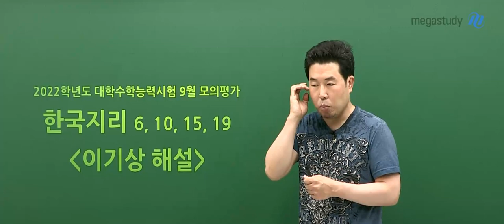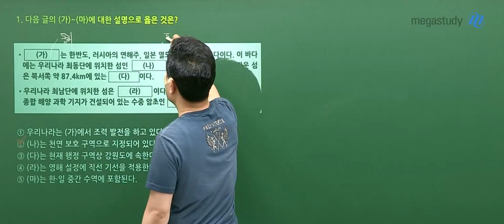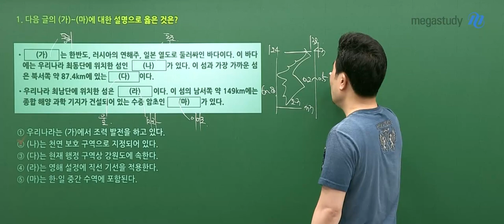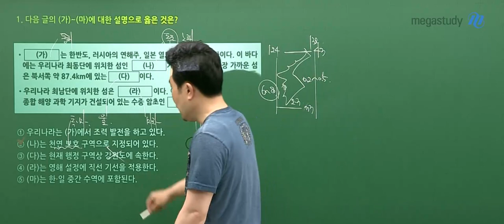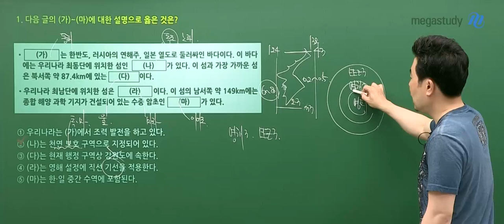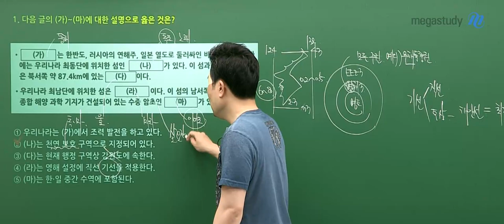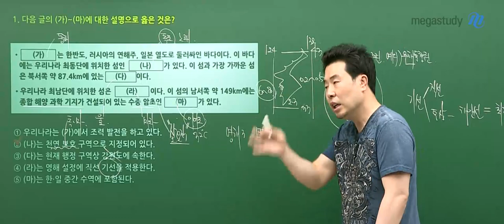[메가스터디] 지리 이기상쌤 - 2022학년도 9월 모의평가 한국지리 해설강의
지리 이기상 선생님의 2022학년도 9월 모의평가 한국지리 해설강의!

- 지리 이기상 선생님에 대해 더 자세히 알고 싶다면?